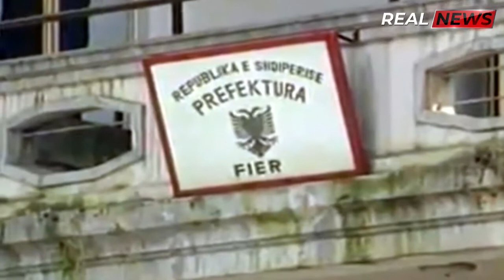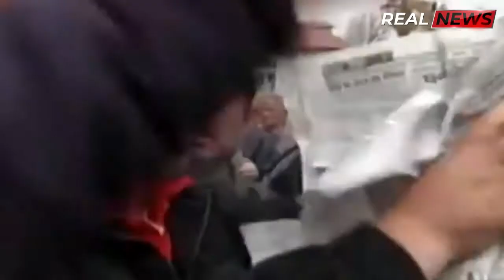VIDEO / Çfarë ndodhi në Fier në vitin 1997 - REAL-NEWS